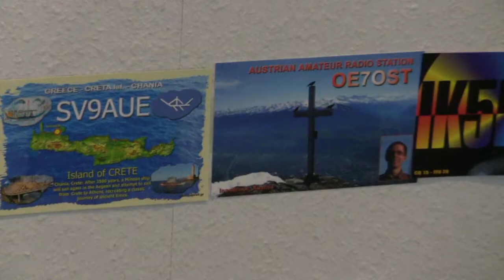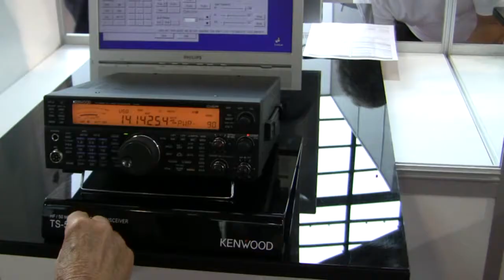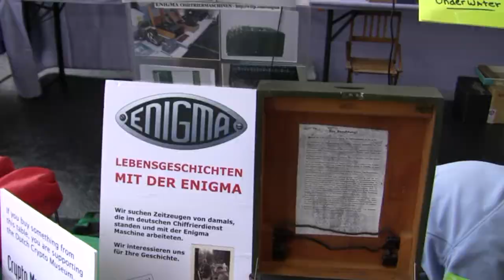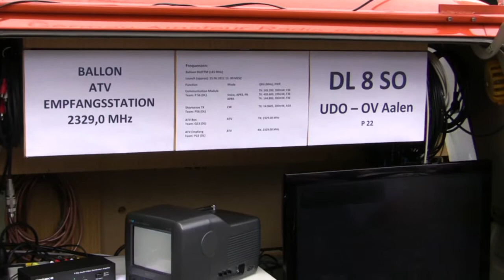HAMRADIO 2011 Friedrichshafen. Amateur radio balloon launch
CW-rithm, ATV Balloon launch.